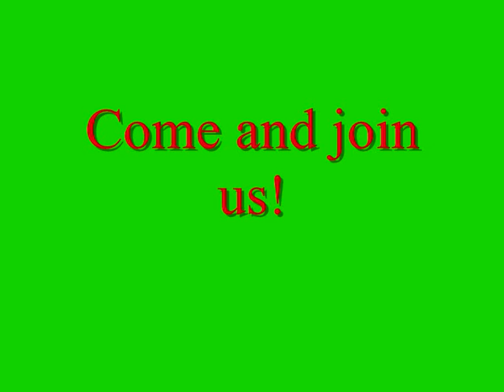TVB Tour of York 22 - 24th July 2011.wmv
Test Valley Brass performing during their tour of York 22nd - 24th July 2011.  Playing at The Minster, Parliament Street in York, All Saints Pavement Church and Alton Towers.